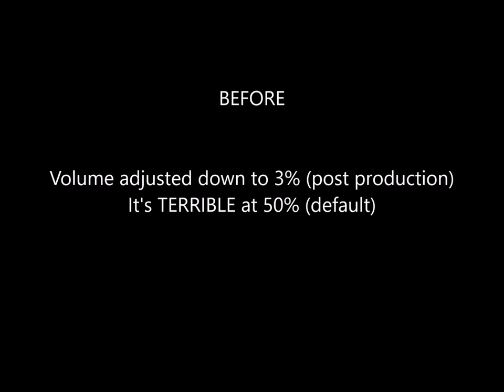RunCamHD2 Microphone Mod - Before and After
Super Easy Microphone mod for the RunCam HD2 that makes a huge difference.

Just solder a 330ohm resistor in parallel with the microphone.